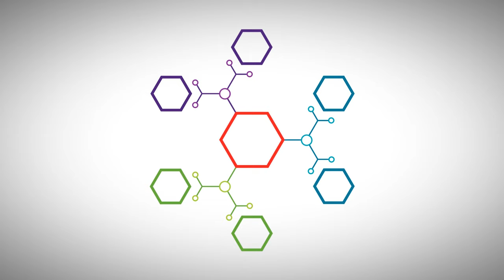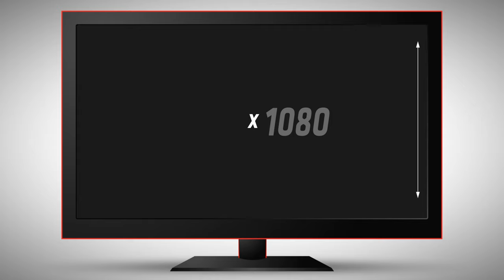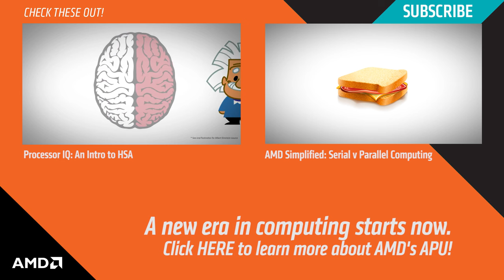AMD Simplified: Pixels and Resolution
The terms “Pixel” and “Resolution” became a part of our everyday language, but not everyone knows what a pixel is and how it relates to their screen resolution. This video goes back to basics and explains how pixels work, and how many are needed to create a FullHD image.

Streaming live all your favorite Gaming Evolved games and more!